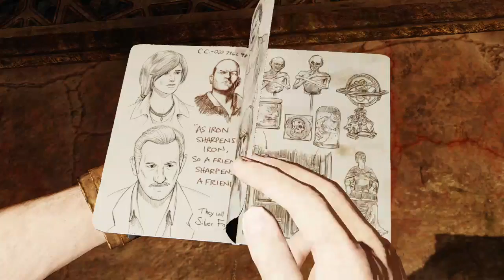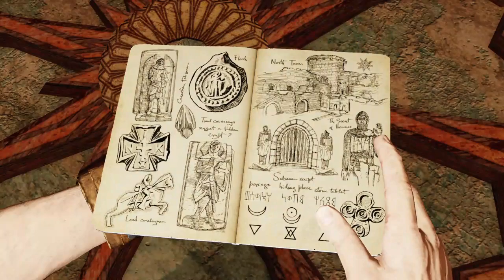Uncharted 3: Drake's Deception - Playthrough Part 6